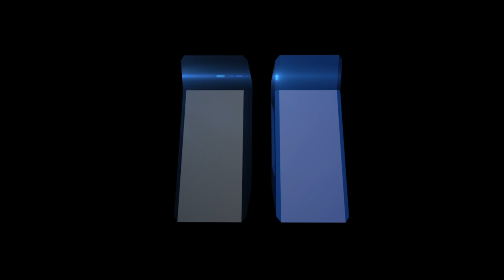Corey Harris Mentions Oprah's and Steve Harvey's Perseverance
Captured by Derek Dark

Edited: FCPX
Equipment: Canon t2i, Magic lantern, Fly Cam Nano, ND FIlter, Canon L -Series 24-70mm
Colored: Magic Bullet Mojo